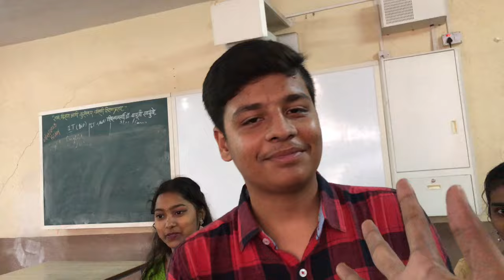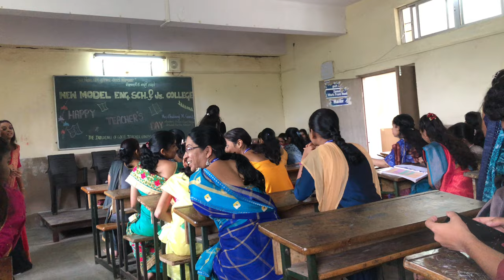Teacher's Day in College | Funny Vlog 😂😂 ft. Sasta Vlogger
To Hello Guys Kaise Ho aap log Ummid Krta hu sare ke Sare Ekdum Badiyaa honge ❤️
To Bhai log Instagram pe bhi follow Kr lo Sare upadates Mein Rehne ke liye 😌